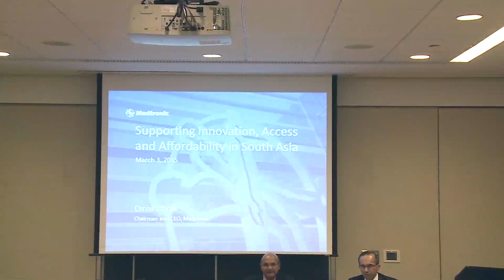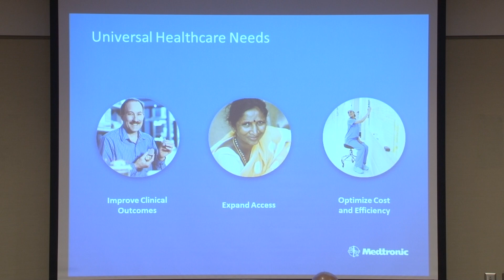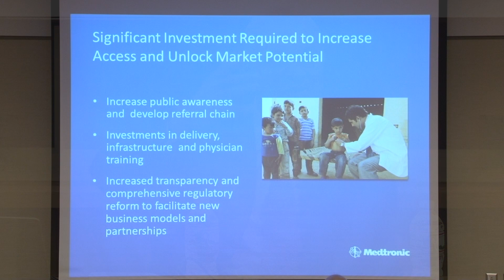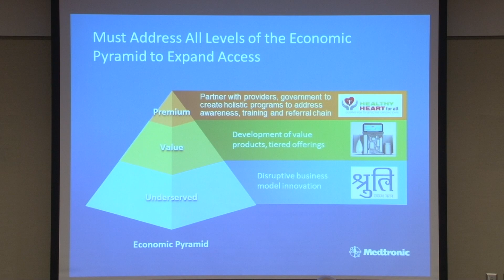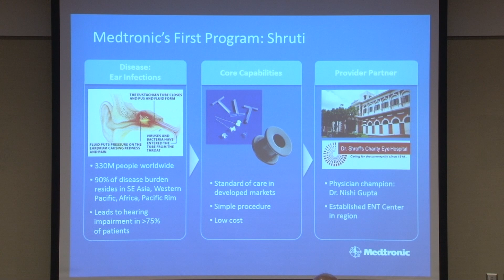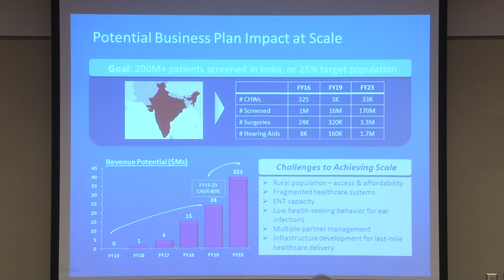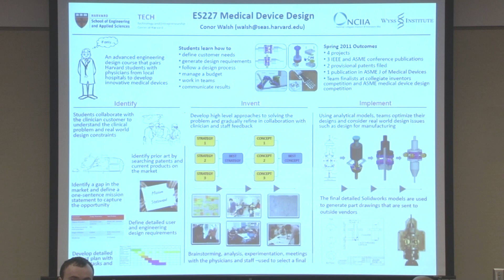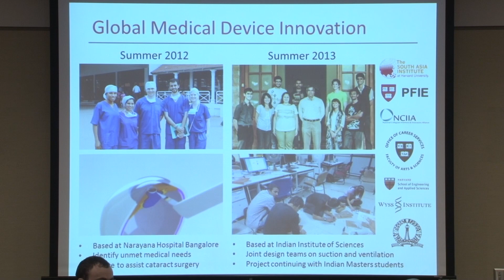Addressing Healthcare Needs in South Asia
"Addressing Healthcare Needs in South Asia: Innovation to Improve Outcomes, Expand Access and Increase Affordability."

Social Enterprise and Global Health Seminar

Omar Ishrak, Chairman and Chief Executive Officer, Medtronic

Discussant: Conor Walsh, Assistant Professor of Mechanical and Biomedical Engineering, Harvard School of Engineering and Applied Sciences

Chair: Tarun Khanna, Director, Harvard South Asia Institute, Jorge Paulo Lemann Professor, Harvard Business School

Over the last several decades, medical technology advancements have steadily improved the standard of care for patients in many areas of the world. At the same time, a huge disparity in access to high quality, cost-effective healthcare continues to exist for billions of people.  The need in South Asia is particularly acute, with access to care limited to less than 10% of an estimated population of nearly 2 billion people. Innovation must address significant barriers, including a lack of patient awareness, infrastructure and training for healthcare professionals. Medtronic has started a unique program in India using a new business model to target a specific disease, define the full care continuum and build an ecosystem approach to address populations with little to no access to care.  Addressing this huge challenge – and opportunity – requires a coordinated effort across multiple stakeholders to deliver innovation to improve outcomes, expand access and increase affordability of healthcare in South Asia.